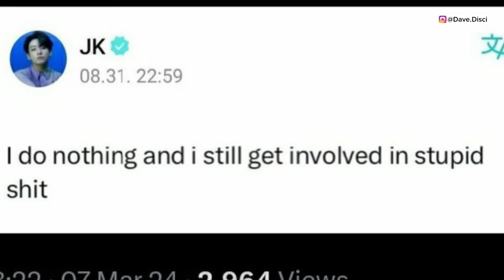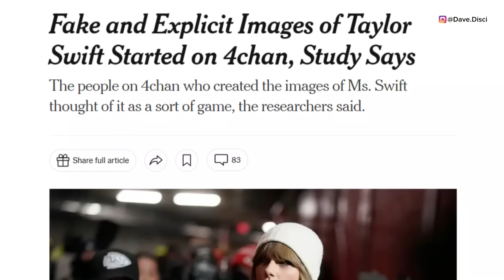JK CRIES "PLEASE STOP"! JK REACTS To AI Taekook S*x Video? P-rnHub Promotes Members On IG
Hey Dumplings, today I want to get into more Kpop news, and specifically get into more BTS news. We need to get into Jung Kook saying that he wants the rumors to stop. We need to get into Jung Kook reacting to potentially AI taekook videos and what is going on that. We then have a mature website name dropping BLACKPINK members.

0:00 Table of Contents
0:28 Website Names Drop BLACKPINK's on IG
5:30 Jung Kook Talks Rumors?
6:29 AI Inappropriate Taekook Videos?
8:20 What You Can Do Next To Support

Learn Korean!